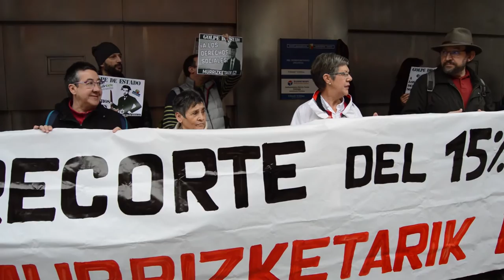Eusko Jaurlaritzak eskubide sozialen aurkako estatu kolpea eman duela salatu dute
Bizkaiko eragile sozialek, Eusko Jaurlaritzak  Lanbideen prestazioetan aplikatu dituen murrizketak salatu dituzte. Honetarako estatu kolpe bat irudikatu dute, Otsailaren 23aren harira.